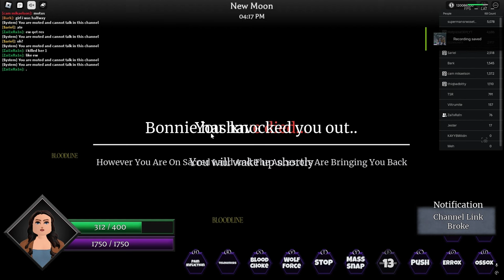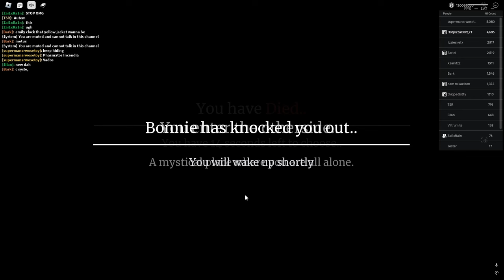Feeling nostalgic enough to play TVO | The Vampire Origins | Roblox